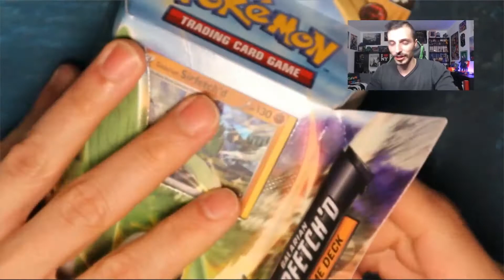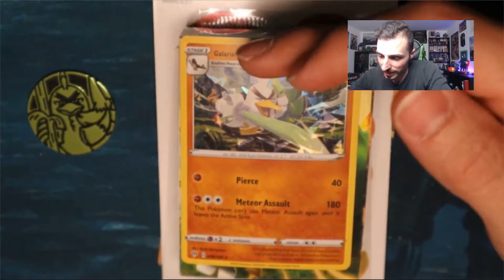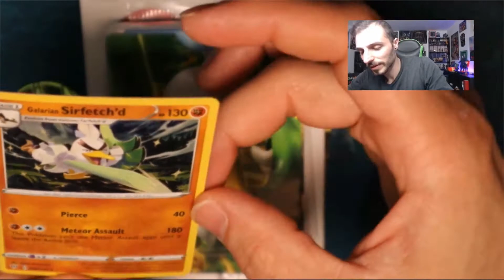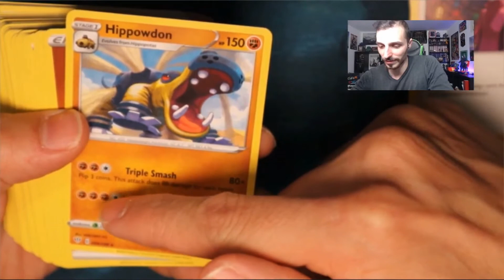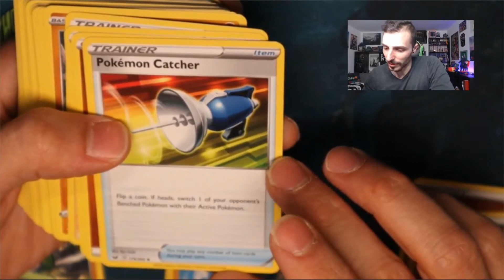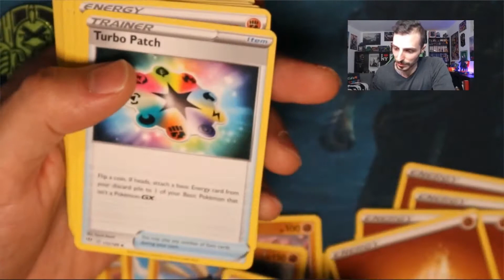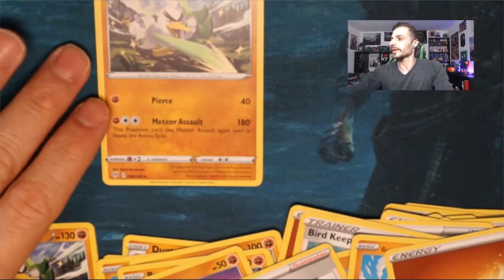Was taugt das Lauch Starter Set | Pokemon Opening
Wir schauen uns das Lauch starter set Pokemon Lauchzelot an.Ein starkes set oder doch eher lauch.
viel spass

Wir haben Unsere Season 1 Kollektion gestartet.
 T-Shirt (Mit unserem Logo drauf)
 Hoodi (in Schwarz und Weiss erhältlich)
Falls interesse besteht eins zu erwerben schreibt uns gerne per Mail.

Unser Equipment:
-PS4
-Elgato HD60 S
-Elgato Streamdeck
-Mikrophone Hyperx-
-Headset HyperX Cloud
-Ring LED Studioliecht

Bei Fragen oder sonstigen gerne per mail erreichbar.